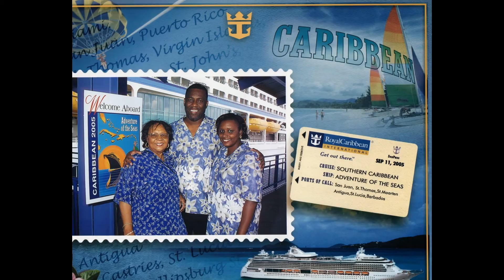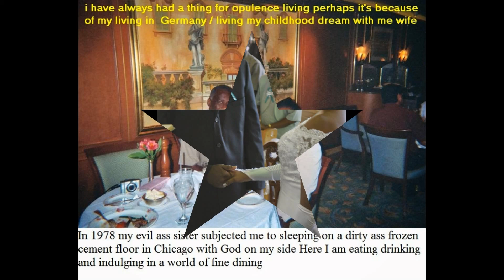John Dorman From Sibling Abuse ,Despair and Success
When you hit rock bottom you often  feel as though life holds nothing for you.  You’re drifting from one dead end job to the next,not knowing where your next meal is coming from plus the fact  you are consumed by money worries.  Your  siblings have kicked you to the curb you are all alone in a metropolitan city, and you’re scared .That was me in 1978
During  my life toughest moments, it’s was  extremely challenging for me  to feel positive about the future, let alone tomorrow.  Frustration,Anger,Fear and determination  gave me the will to climb the ladder of success,happiness and financial comfort...
My faith in God played a vital role in my life transformation.In Saint Lucia folks have the silly notion that I stumbled upon my success and some even have the audacity to resent me to which I laugh.Personal success doesn't happen by accident you have to work at it your testicles must perspire to aspire.
This video should suffice to depict some of the My defining moments